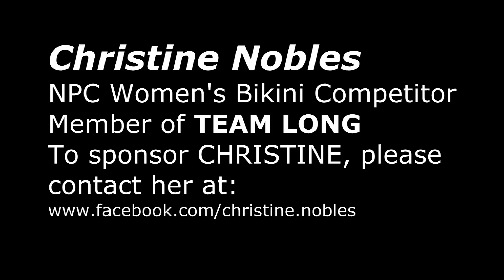Team Long Athlete CHRISTINE NOBLES 2013 Dexter Jackson NPC Bikini Competitor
2013 Dexter Jackson NPC Bikini Competition in Jacksonville FL